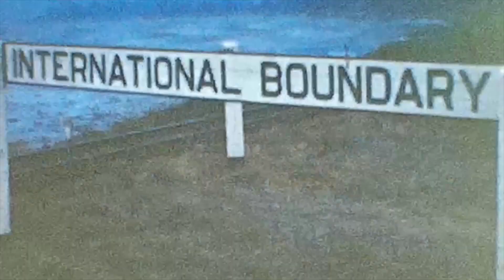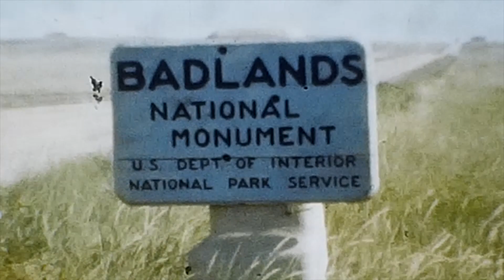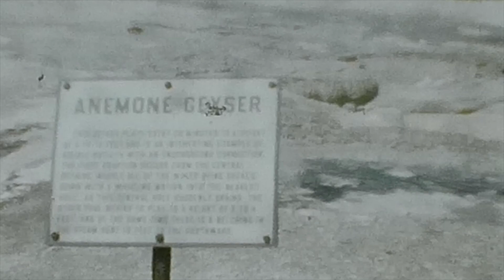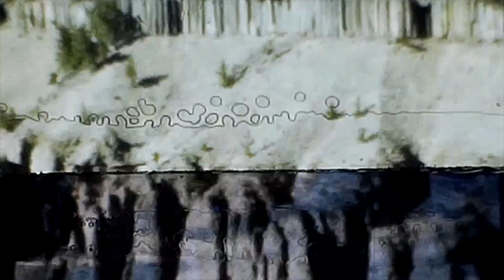1950's Vacation Found Footage 8mm Film Yellowstone Mount Rushmore Washington Badlands South Dakota